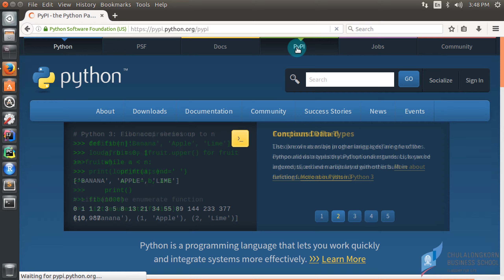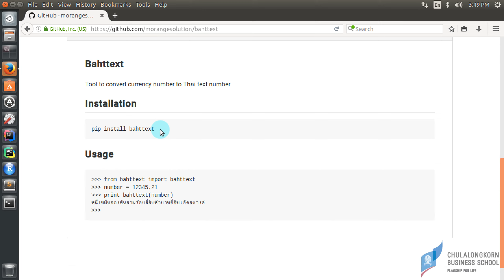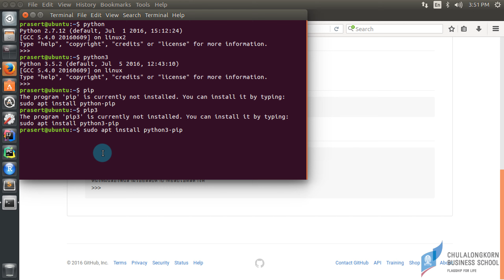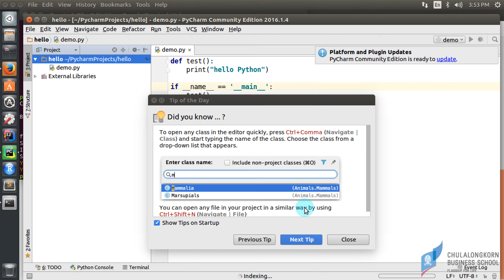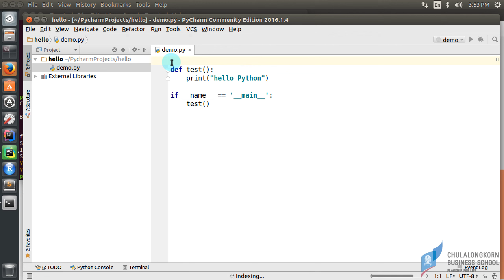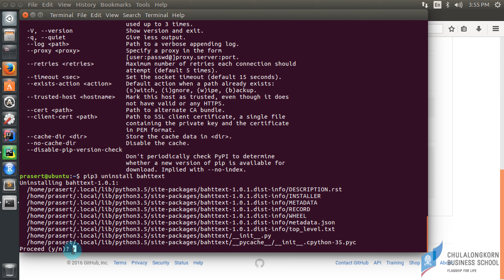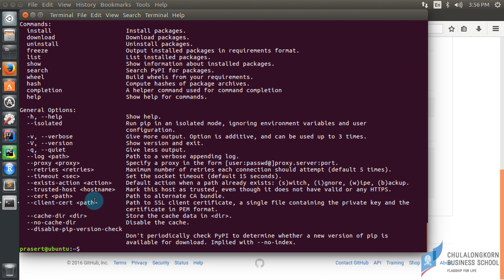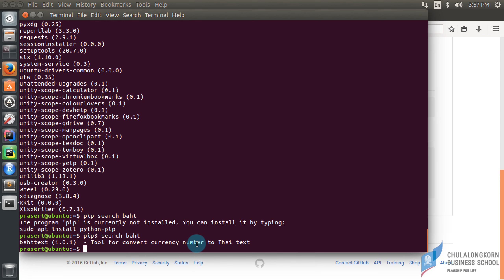สอนไพธอน Python 3: การติดตั้ง Python Package ด้วย pip บน Ubuntu Linux 16.04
สอนการติดตั้ง Python package ด้วย pip โดยยกตัวอย่างการติดตั้ง bahttext package ที่มีฟังก์ชันสำหรับแปลงตัวเลขให้เป็นข้อความภาษาไทย เช่น แปลง 458.75 เป็น สี่ร้อยห้าสิบแปดบาทเจ็ดสิบห้าสตางค์